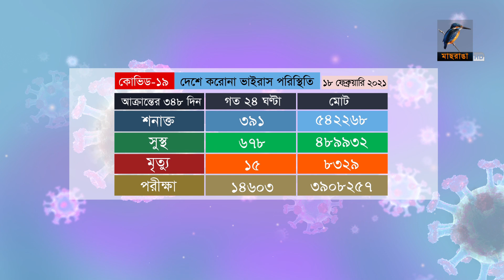দেশে করোনা ভাইরাস পরিস্থিতি | 18-02-2021